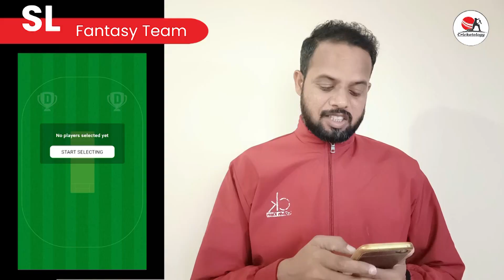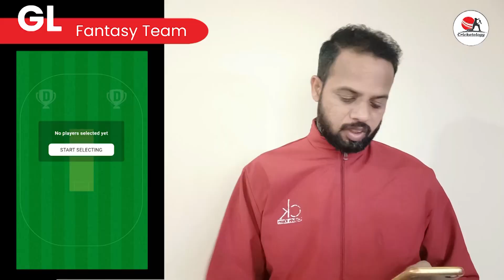WI-W vs EN-W Dream 11 | WI-W vs ENG-W Dream 11 Team | Today Women Match Prediction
Video Tags -
Icc Women's T20 World Cup,
Wi-w v en-w dream11,
Wi-w v en-w dream11 team,
Wi-w v en-w dream11 team prediction,
Wi-w v en-w dream11 prediction,
Wi-w v en-w dream 11 team prediction,
Wi-w v en-w dream 11 team,
Wi-w v en-w dream 11,
Wi-w v en-w dream 11 prediction,
Wi-w vs en-w dream 11 team prediction,
Wi-w vs en-w dream 11 team,
Wi-w vs en-w dream 11,
Wi-w vs en-w dream 11 prediction,
Wi-w vs en-w dream11 team prediction,
Wi-w vs en-w dream11 team,
Wi-w vs en-w dream11,
Wi-w vs en-w dream11 prediction,
Wi-w vs en-w T20,
Wi-w vs en-w World Cup T20,
Wi-w vs en-w T20 World Cup T20 Team,
Wi-w vs en-w T20 World Cup Team Prediction,
West Indies vs England Women T20 Team Prediction,
cricket dream11,
cricket,
anurag dwivedi dream 11,
anurag dwivedi,
dream 11,
anurag dwivedi live,
dream11,
Dream 11,
Cricinformer,
Dream11 Winning Team,
Dream11 team,
Dream11 News,
Dream11 Prediction,
Dream11 winner,
How to win in Best Fantasy Predictor,
Fantasy Games,
Cricket India,
Aakash Chopra,
Cricket Videos,
Cricket Aakash,
AakashVani,
Dream11 Fantasy Teams,
Fantasy Buzz,
Adda Guru,
Stats Guruji,
Kishan Suthar,
Cric11 Forecast,
Fantasy Support,
Sports Fantasyan Suthar,
Sports Fantasy,
deam11,
fantasy news,
dream11 expert,
dream11 team winning,
fantasy guru,
ipl 2022 match analysis,
fantasy tips,
grand league tips,
fantasy team,
cricket prediction,
aajke match ka analysis,
today match fantasy team,
How to win Grand League,
Grand Leage Winning Tips,
T20 match,
odi match,
cricket match,
indian cricket fantasy,
SureexpertSupport,
sports cricket,
sports,
team prediction,
today match preview,
fantasy cricket,
fantasy sports,
sl team,
gl teams,
today match dream team,
today match dream prediction,
cricketology,
Indian Sports,
Sports in India,
Sports Journalist,
Sports Commentator,
cricket news,

(A) Cricket-o-logy does not promote any gambling app and not liable for any profit or loss which may arise from this app. Vision11 is a game of "skill".
(B) The relevant law in India is absolutely clear that, unlike games of 'chance", games which substantially require a player to apply his skill are absolutely legal.
(C) All games hosted by Vision11 are carefully designed and the jurisdiction of prize winners is strictly monitored to ensure legal compliance with relevant laws currently in force in India.
(D) If you are accessing this site from Andhra Pradesh, Assam, Orissa, Telangana, Sikkim or Nagaland, we hope you will enjoy our practice contests. However, the law in these six states is unclear on playing games of skill for cash prizes. You are therefore prohibited from playing cash contests on Vision11 from any of these six states.